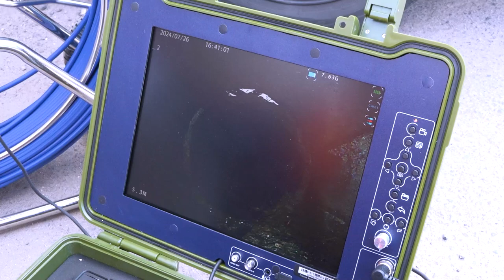Инспекция Трехгорки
Подготовка к осенне-зимнему периоду, ремонт подъездов, вывоз мусора и благоустройство. Депутаты округа проинспектировали Трехгорку. Результатах выезда – в материале Татьяны Верниковской.